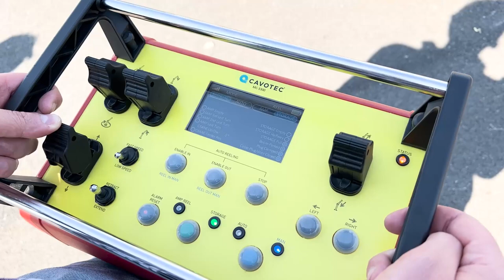Cavotec PowerMove NxG shore power system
PowerMove is a tyre-based shore power connection solution that is moved by autonomous electrical traction or towed by motor vehicle and that connects high-voltage (HV) vessels, (typically cruise ships), to shoreside electrical grids quickly and securely.

The system includes a robust trailer and an articulated or telescopic crane that performs rapid pay out and retrieval of power cables and HV plugs, shore side and on ship. PowerMove is equipped with a shore power supply reel with an electronic drive system to regulate cable tension and two auxiliary cable reels for the LV supply and signals connection.

Cavotec has more than 40 years’ experience of developing shore power connection systems.